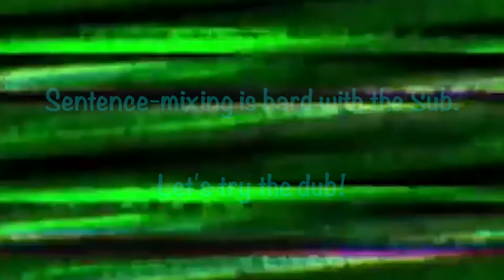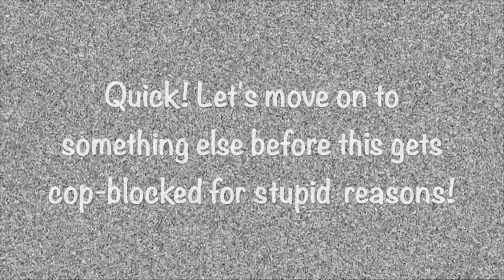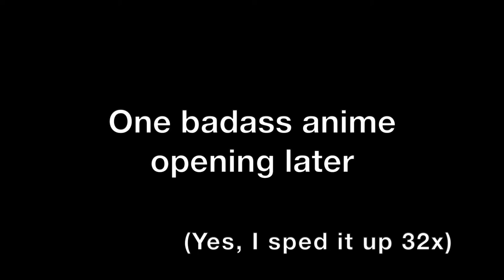[Shark Animation] Spongebobbu defends the Krusty Krusty Krabby Krab Pizza Crust Crack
I'm kinda surprised the title wasn't too big for YouTube

Also, I was originally going to play BFG Division on a GH3 Les Paul guitar, but I ended up uploading the video as it, just with the [hyperlink blocked]